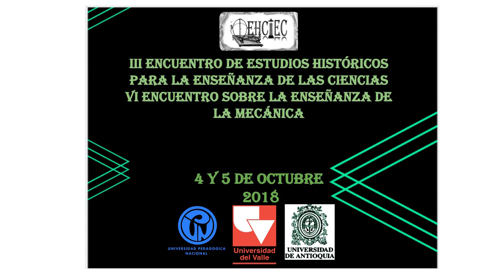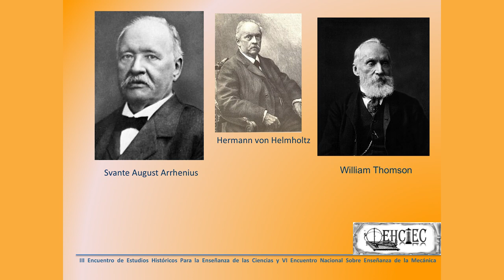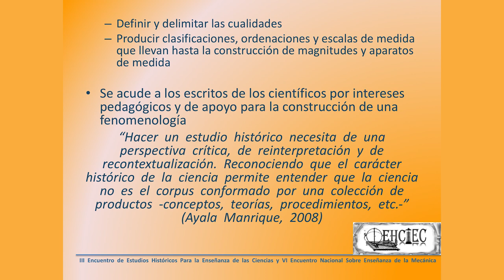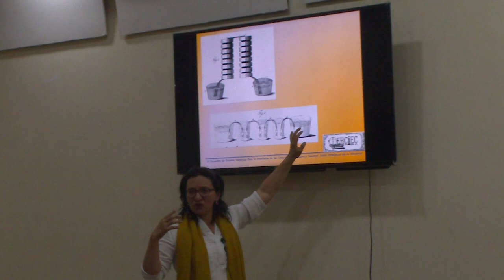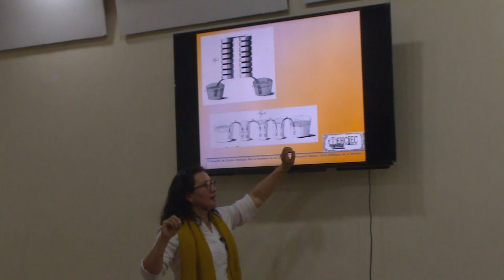Día 5. III Encuentro de estudios históricos para la enseñanza de las ciencias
III Encuentro de estudios históricos para la enseñanza de las ciencias